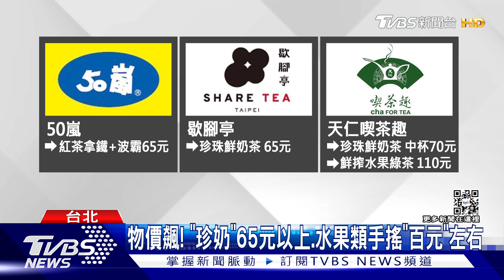超俗! 天龍國「黑糖珍珠」僅10元 民眾:加水.冰塊｜TVBS新聞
物價不斷上漲，就有網友在士林區的菜市場，發現有一杯黑糖珍珠只賣10元，大讚佛心價，而且其他品項，像是珍珠鮮奶也只需要25元，其他公館分店，一樣超便宜，黑糖珍珠20塊，有喝過的民眾分享，裡面就是加水跟冰塊，量比較少，但覺得還不錯，不過其他餐飲業者指出，其實原物料成本變貴，很難降下來。